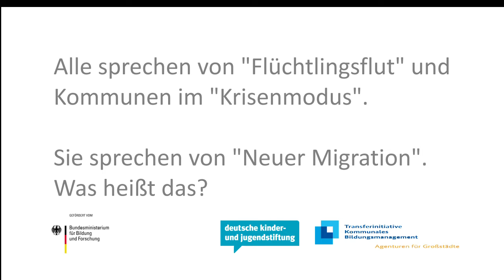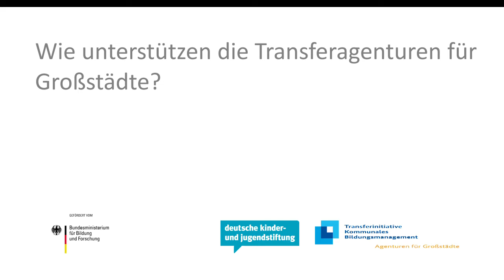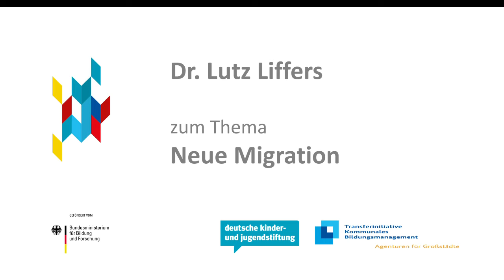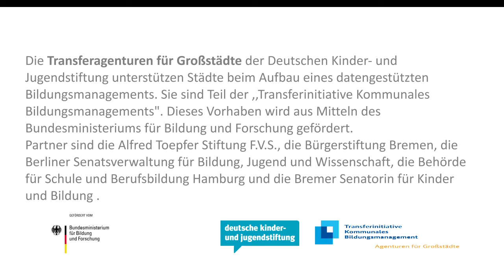Neue Migration im kommunalen Bildungsmanagement – Interview mit Dr. Lutz Liffers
Lutz Liffers, Leiter der Transferagentur für Großstädte Hamburg/Bremen, erklärt, was die aktuellen Herausforderungen von Städten bei der Neuzuwanderung sind, was sich hinter dem Begriff der Neuen Migration verbirgt und warum es sich für Kommunen lohnt, eine Gesamtstrategie für Bildung zu entwickeln. Die Transferagenturen beraten Kommunen bei der Aufgabe, Ordnung in der Unordnung zu schaffen und komplexe Prozesse zu strukturieren.